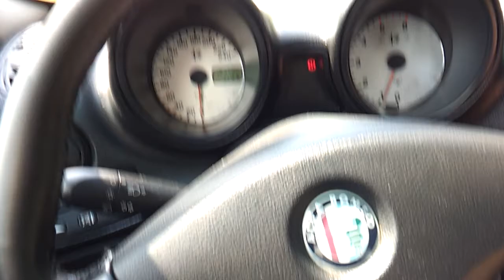Przejazd przez górę klęczkowską